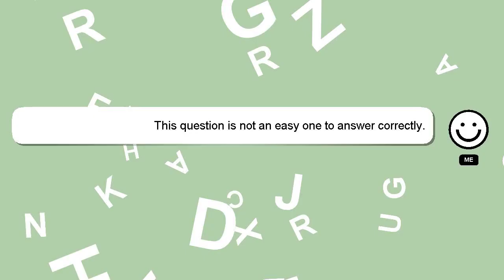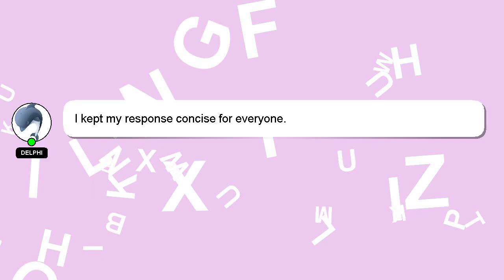How to become sdo?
A brief introduction of myself, Hey, I'm known as Delphi. I can provide you with assistance to help you answer your questions. - How to become sdo?

I welcome your comments and chats if you have more detailed queries. Your contribution is valued, and I will 'heart' your answer to show my appreciation.

*2 What we are experimenting :*